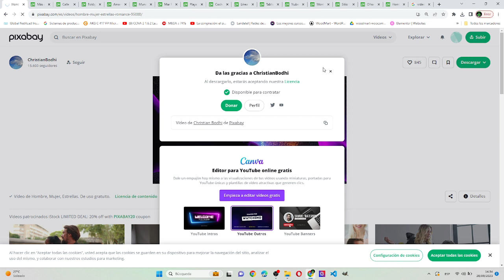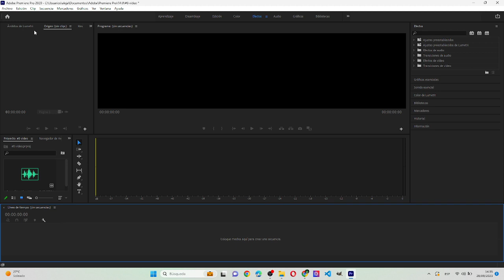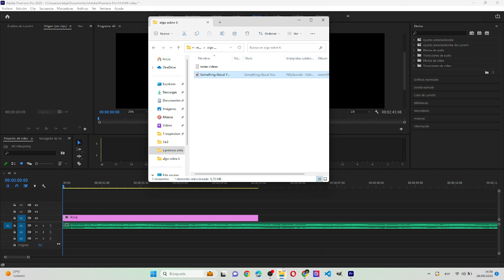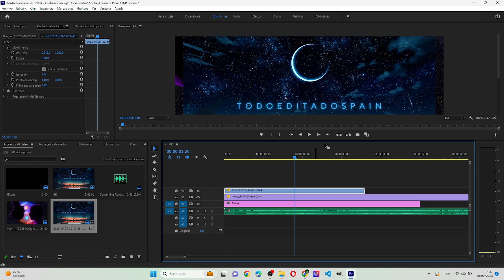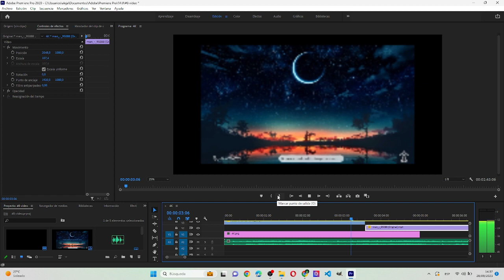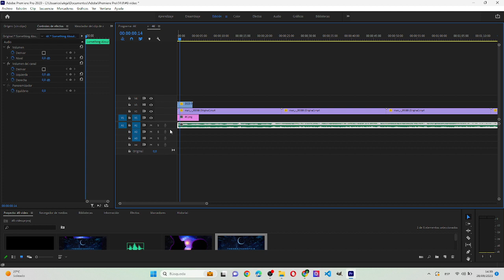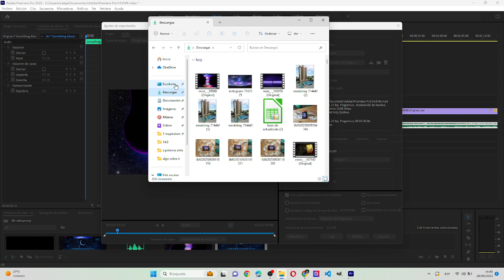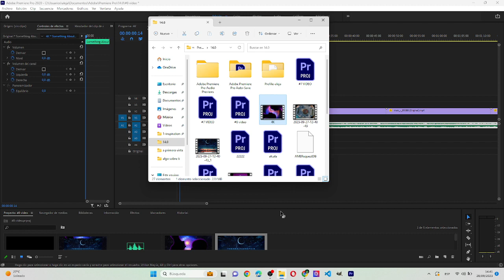Tutorial Algo Sobre Ti - (FiftySounds)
Algo Sobre Ti
Tema musical acústico con guitarra, cello, cuerdas y percusión.
Crea una ambiente romántico, emocionante y sosegado, perfecto para vídeos de boda y películas emotivas.
Para proyectos ilimitados, en todo el mundo, para siempre.
SE REQUIERE ATRIBUCIÓN. Para poder utilizar nuestra música debes dar crédito a FiftySounds. Incluye esta información en tu proyecto (copia y pega):